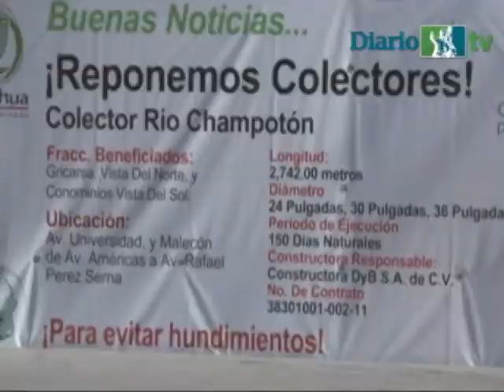Da Duarte banderazo a reposición de colectores